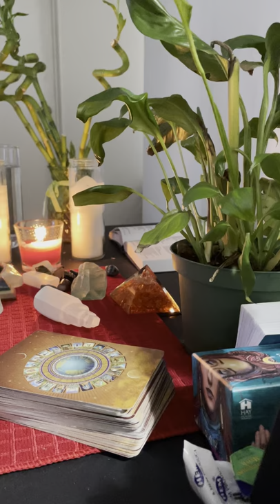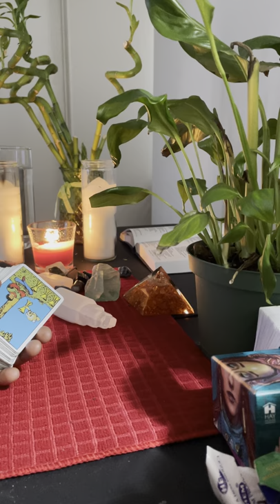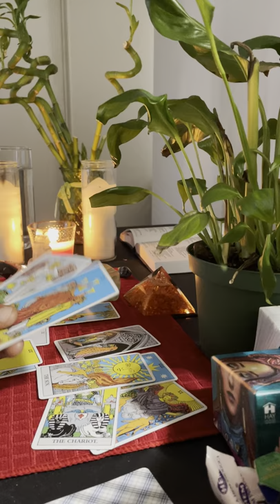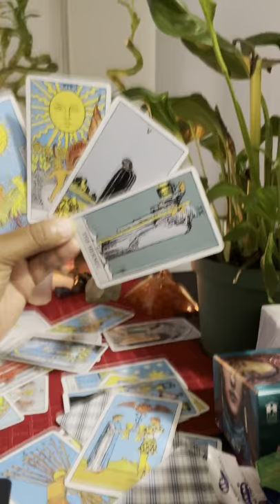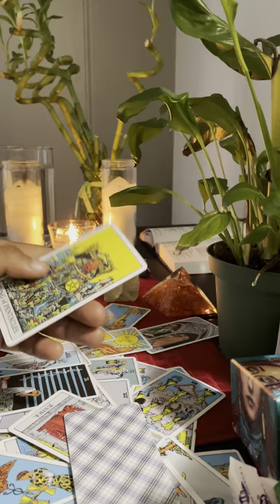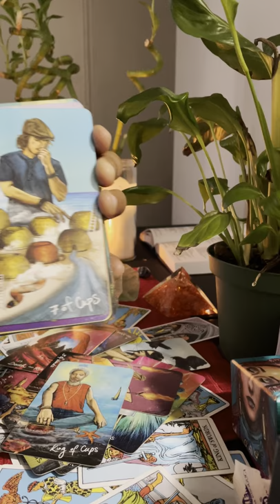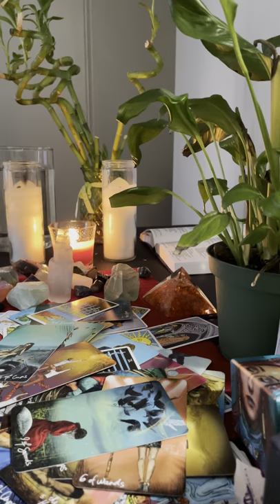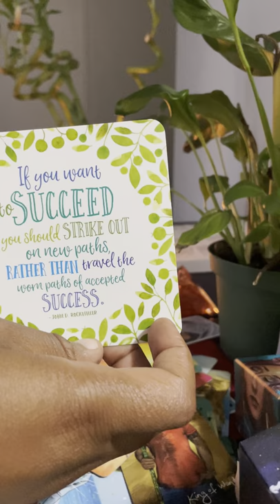Fake family and friends